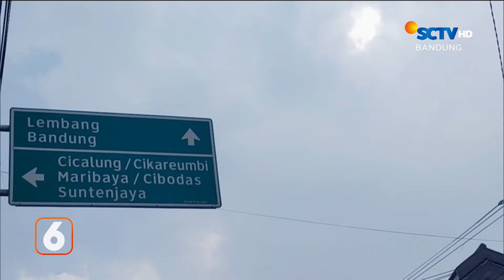Korban Jatuh Saat Ingin Putar Balik | Liputan 6 Bandung